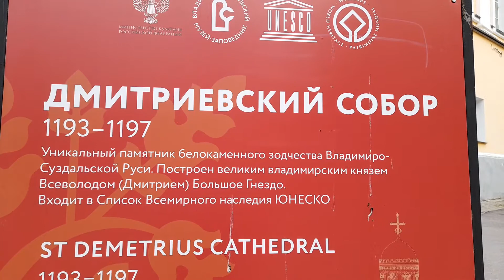Владимир. Дмитриевский собор (6.05.2022).